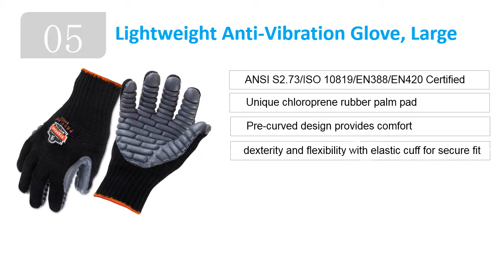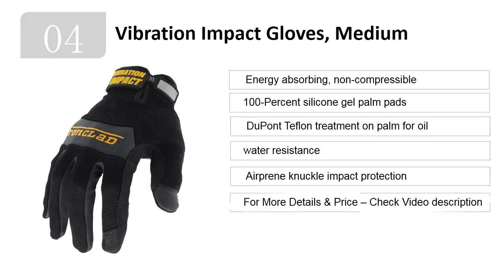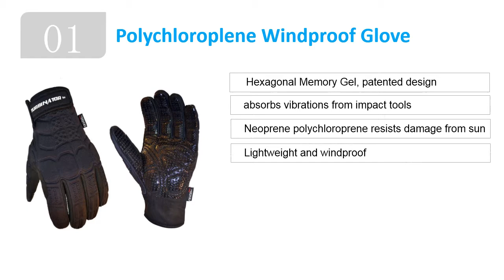Best Anti Vibration Gloves 2019 - Top 5 Best Anti Vibration Gloves Review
Hi everyone welcome to Digital Guide. You are watching Top 5 Best Anti Vibration Gloves Review. Keep watch reviews before take any decision.

➽ 5) Ergodyne ProFlex Lightweight Anti-Vibration Glove -

➽ 4) Ironclad WWI-03-M Vibration Impact Gloves

➽ 3) DeWalt DPG250XL Vibration Reducing Premium Padded Glove

➽ 2) Impacto VI4741 Blade Anti-Vibration Anti Slash Glove -

➽ 1) Cestus Pro Series Polychloroplene Turbinator Windproof Glove